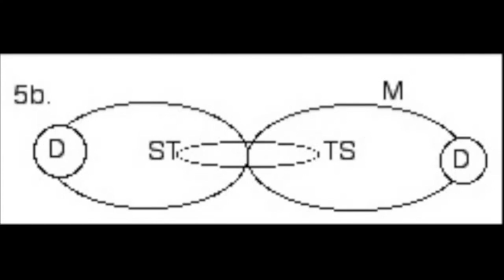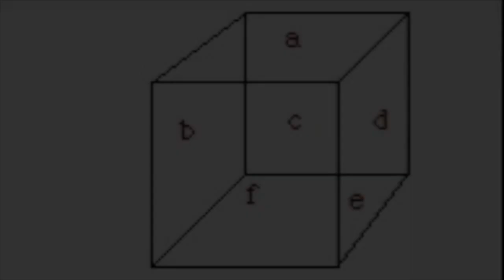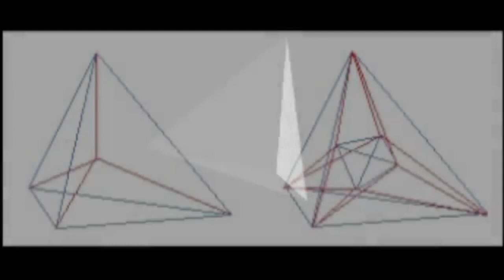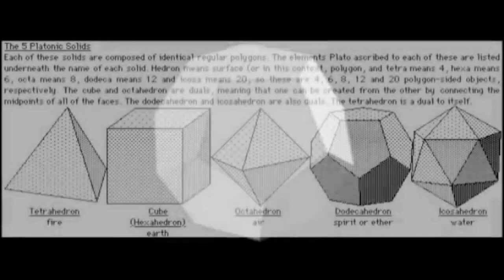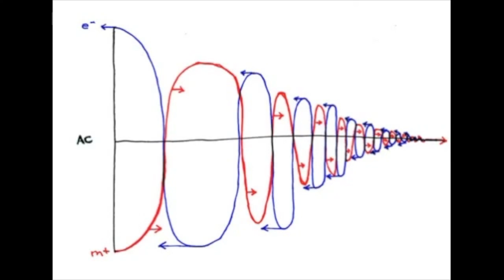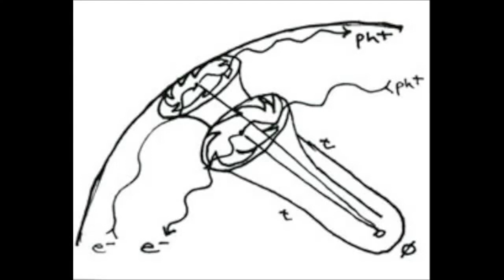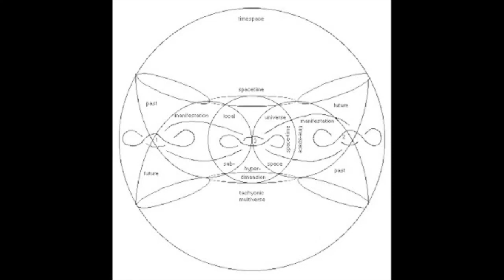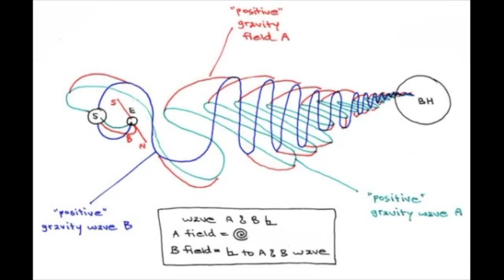Complete Metaphysics 101 (a lecture by: Jonathan Barlow Gee)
Complete Metaphysics 101

Basic Metaphysics
Torus = 00:00:07
Tesseract = 00:11:41
Hyper-cross = 00:23:06
Hyper-shapes = 00:30:27

Advanced Metaphysics
Electrons = 00:38:34
Photons = 00:42:45
A Light-Cone = 00:52:32
Cosmological Model = 00:57:31
The 4 Forces = 01:01:34
Black-Holes & Worm-Holes = 01:05:51